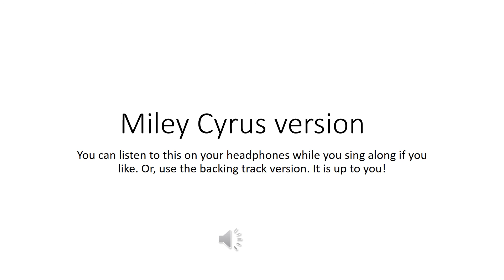Miley Cyrus version for Leavers' Song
The real version to sing along with.